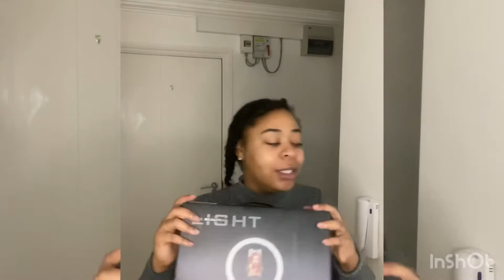How to do a natural protective style part one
Me showing you how to do a natural protective hairstyle